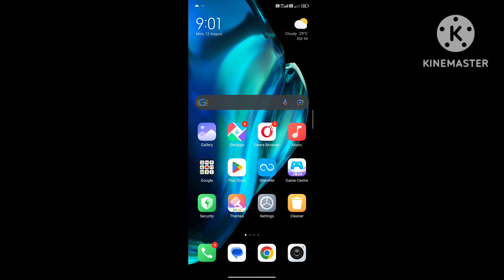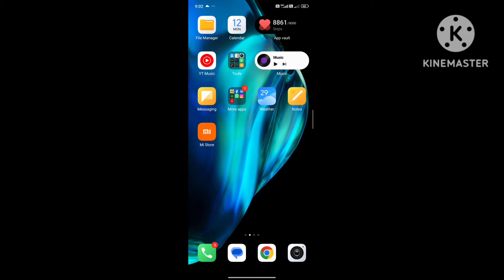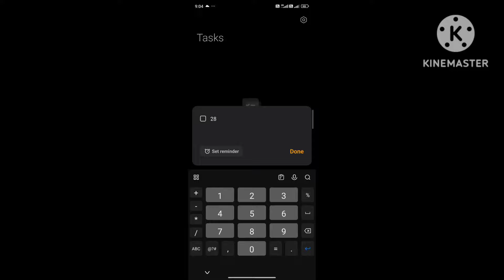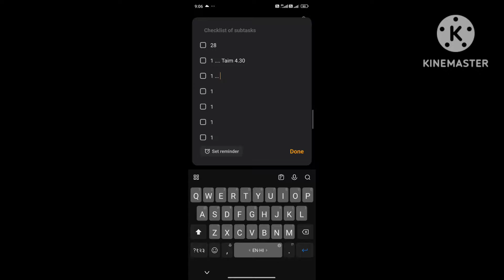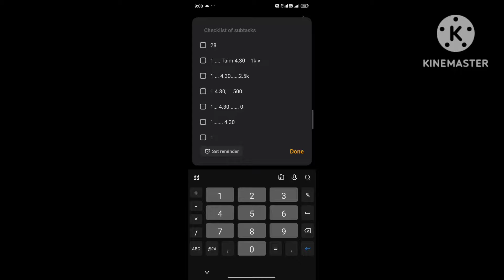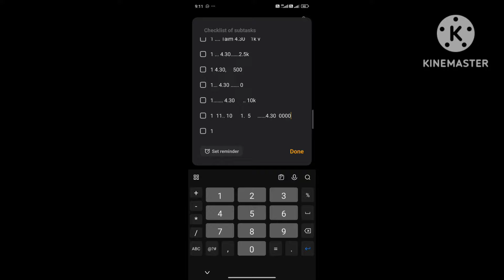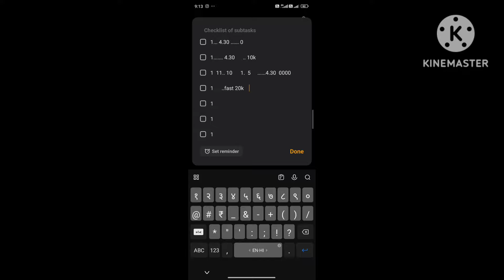YouTube😎subscriber Kaise badhaen🤯 how to make YouTube subscriber views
#2.9kview

new video free fire editing video free fire Max new update new video new editing video and all editing video CRZgaming 2.0 channel subscribe and all new video notification your mobile and support this new new update video

i love you🥰🖤🖤💚💚 welcome my YouTube family